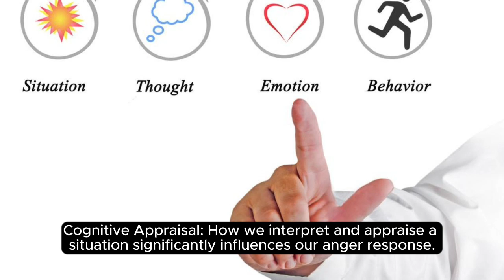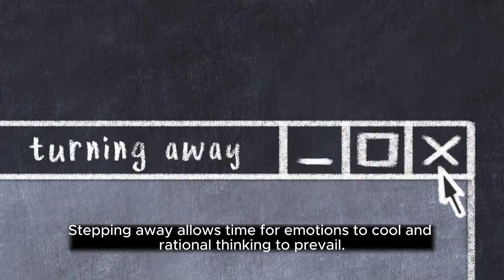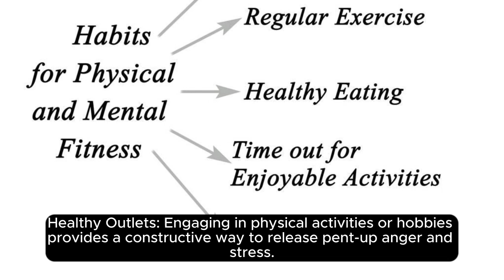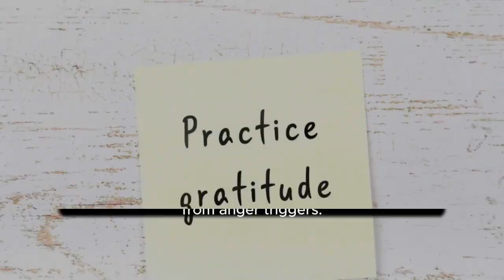Understanding Anger: Facts and Tips for Effective Management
Explore the intricate facets of anger through these 20 incredible facts and practical tips. Uncover the physiological responses triggered by anger, delving into the brain's chemistry and the evolutionary purpose behind this powerful emotion. Recognize the individual differences in how people express anger and the cognitive appraisal that shapes its intensity. Discover the impact of chronic anger on health and the importance of expressing it productively.

Gain insights into specific anger triggers and the time-out technique that allows for a cool-down period, preventing impulsive reactions. Learn how humor can act as a buffer and the significance of mindfulness practices in promoting self-awareness and emotional regulation. Develop effective communication skills to navigate relationships and understand the role of gender expectations in shaping anger expression.

Explore the intersection of anger and decision-making, with a focus on the potential impairment of judgment and the importance of delaying decisions until emotions are under control. Embrace the power of gratitude practices to shift the mindset away from anger triggers. Dive into the role of empathy in diffusing anger and the impact of personal responsibility in actively managing and changing patterns of anger.

Whether you're looking to enhance your emotional intelligence, cultivate healthier relationships, or simply gain a deeper understanding of this universal emotion, these facts and tips provide a comprehensive guide to anger management. Empower yourself with strategies for constructive expression, conflict resolution, and overall emotional well-being.